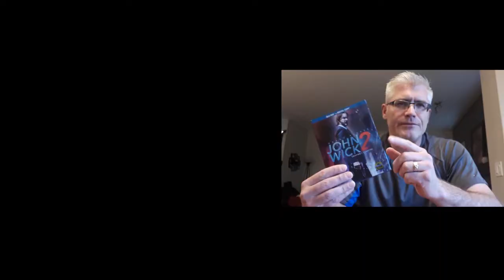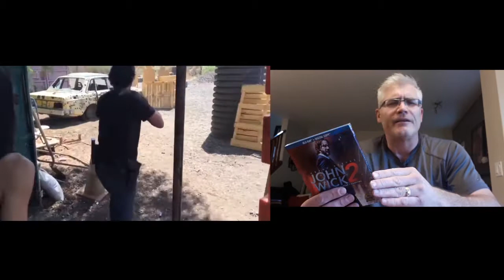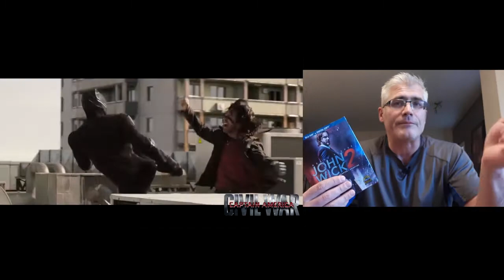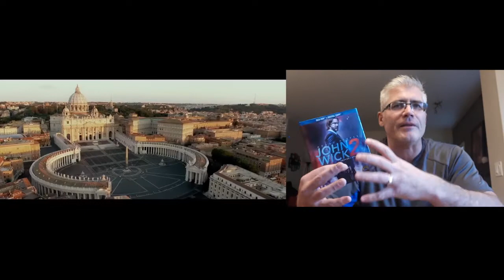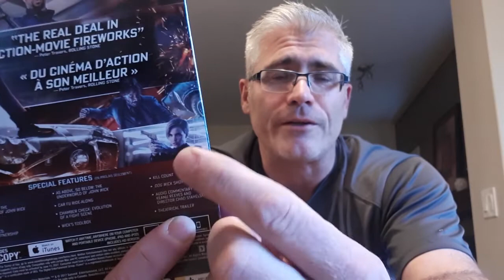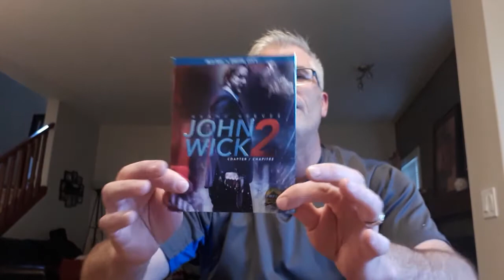John Wick 2 Movie Review | ICONIC MOVIE REVIEWS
Here is my review on John Wick Chapter 2. Starring Keanu Reeves and Common.